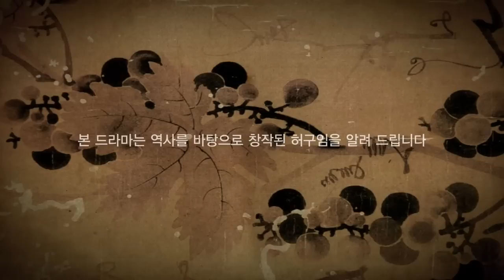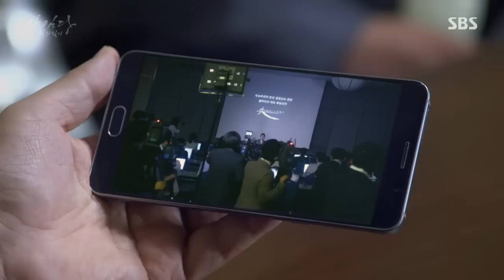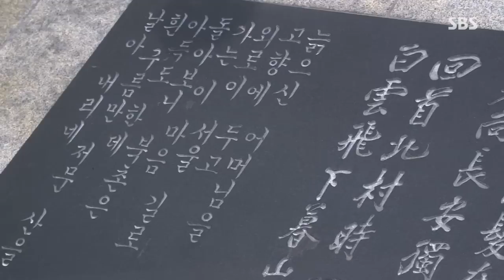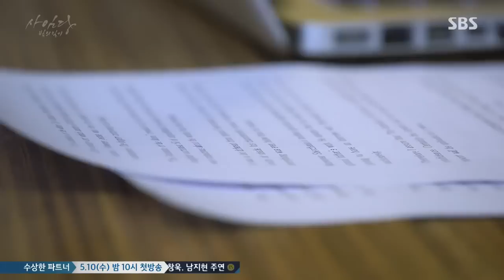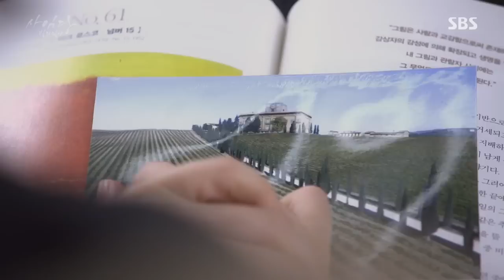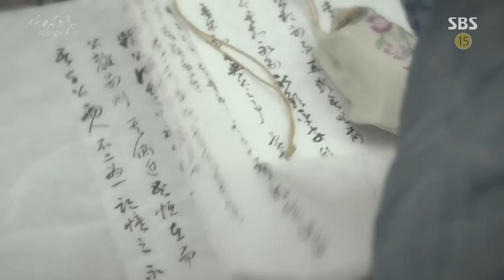Saimdang, Light's.Diary.EP28 END 720p.HDTV ENG SUB |师任堂:光的日记 第28集 剧终 简体/繁体字幕